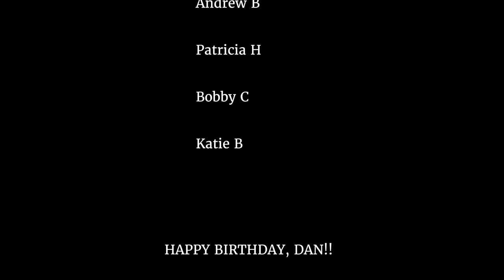Nirvana - Played Like MIKE PORTNOY Style - Smells Like Teen Spirit Drum Cover by Twinstrumental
What if Mike Portnoy drummed for Nirvana?? Matty-O performs an imagining of a Nirvana/Dream Theater style version of Nirvana's 'Smells Like Teen Spirit' from their album Nevermind.

This song is published and owned by Nirvana/Geffen Records.

The drums are recorded and performed live over a drumless track.

Video editing done by Katie Bilz.